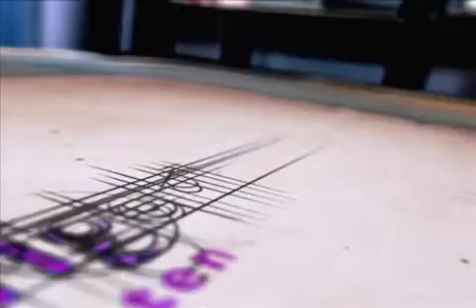Ingenio TV: Ingéniatelas (Febrero 2015)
¡Visítanos!